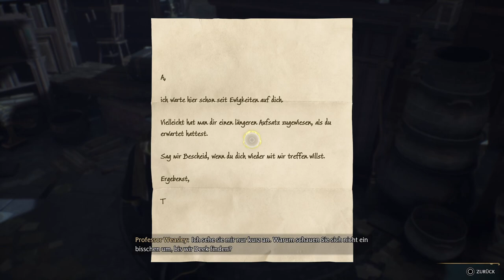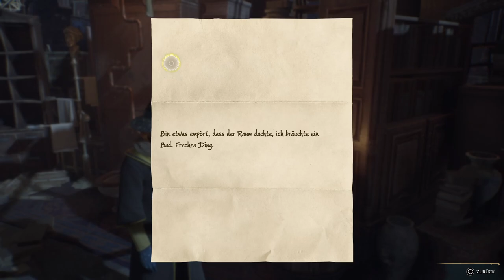Hogwards Legacy # 027 Der Raum der Wünsche